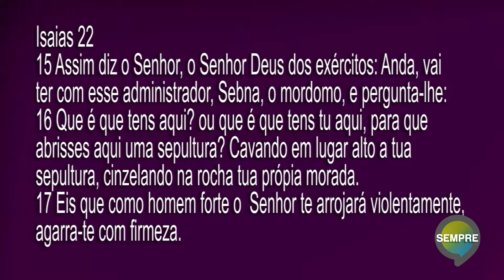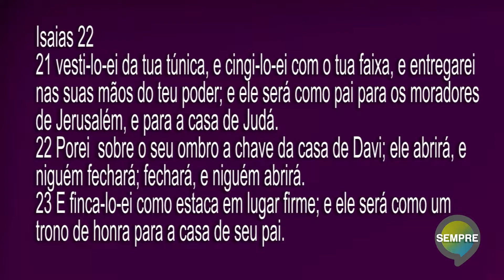Igreja Filadelfia 1